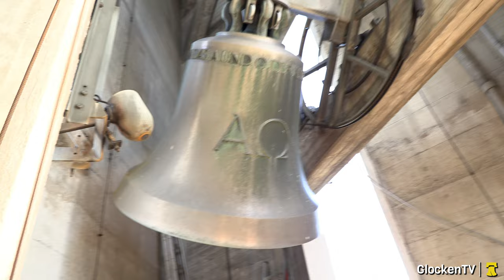Bischofszell (CH - TG) Glocken der ref. Kirche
Auf besonderen Wunsch hier das mächtige Geläute der reformierten Kirche in Bischofszell. Durch die niedrigen Läutwinkel der katholischen Kirche ist es auf jeden Fall das kräftigste Geläute von dort. Der heutige Kirchenbau ersetzt eine kleinere Vorgängerkirche, eine Glocke dieses Geläuts ist neben der Kirche ausgestellt. Eine Rosenlächerglocke von 1810. Bei der grossen Glocke wird aktuell wie unschwer zu erkennen ist eine neue Steuerung getestet, bei der die Glocken schonender an- und ausgeläutet werden.

Daten zum Geläut:

Disposition: b° des' es' ges' as' b'
Gussjahr: 1968 von Rüetschi

Ein herzlicher Dank an den freundlichen Mesmer für die Genehmigung des Sondergeläuts und Lilienglocke für das schöne Schalten der Glocken.